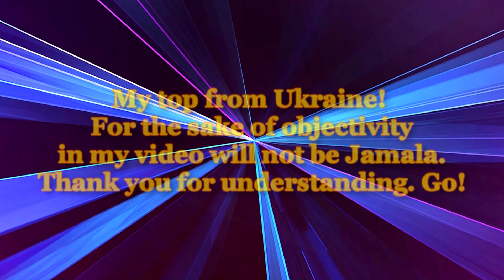МОЙ ТОП-20 ПЕСЕН ЕВРОВИДЕНИЕ 2016 / MY TOP-20 SONGS EUROVISION 2016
Welcome to my Top 20 of Eurovision 2016 so far.